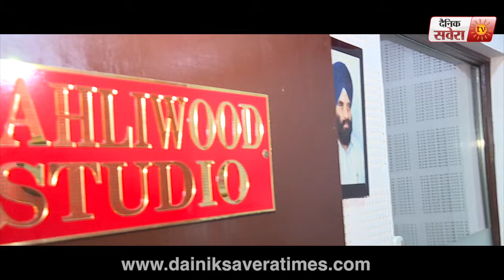Exclusive Interview : With Romy Tahlie | Pak Pak Deepak | Dainik Savera